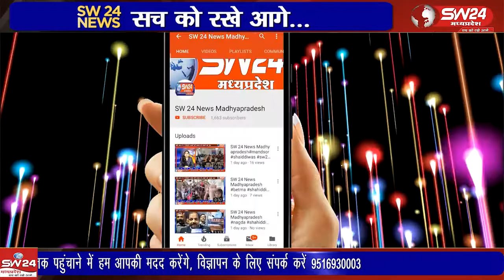धन्नड़ में शरद पूर्णिमा के पावन अवसर पर संत श्री सिंगाजी महराज मन्दिर में रविवार को आयोजन हुवे।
बेटमा के समीपस्थ ग्राम धन्नड़ में शरद पूर्णिमा के पावन अवसर पर संत श्री सिंगाजी महराज मन्दिर में रविवार को आयोजन हुवे। बेटमा इंदौर से राजेन्द्र सूर्यवंशी की रिपोर्ट।